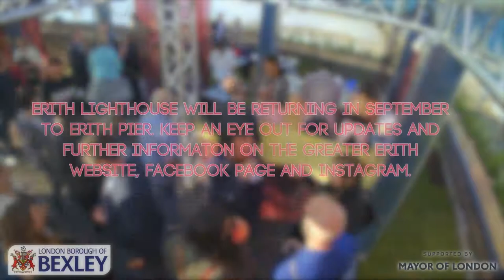Erith Lighthouse Timelapse Bexley Council